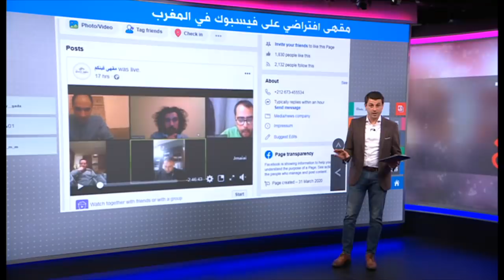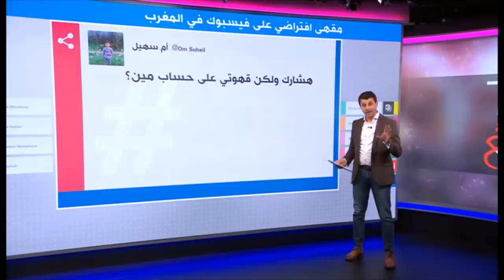كيف يذهب المغاربة إلى المقهى دون خرق حظر التجول؟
مجموعة من الشباب المغربي تدشن منصة افتراضية على موقع فيسبوك تحمل اسم ”مقهى فينكم“ في ظل حظر التجول بسبب تفشي فيروس كورونا